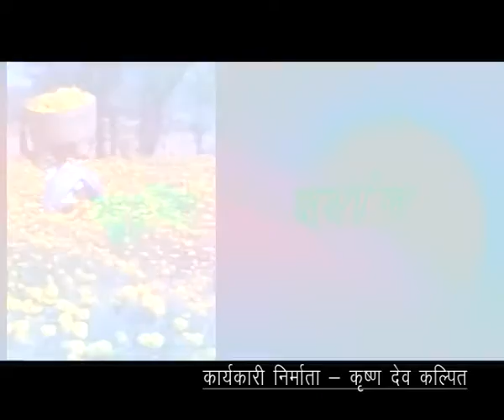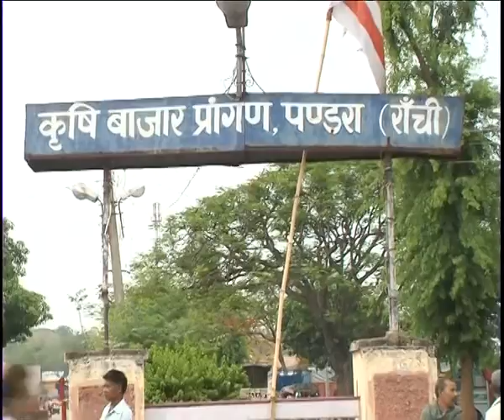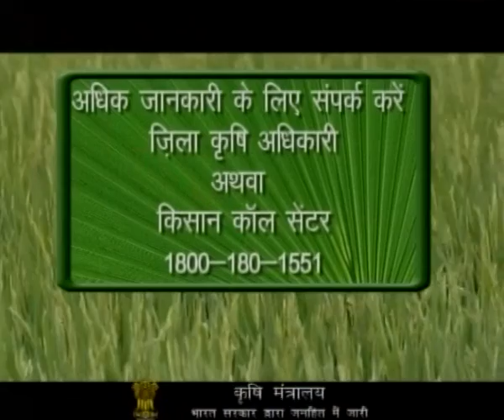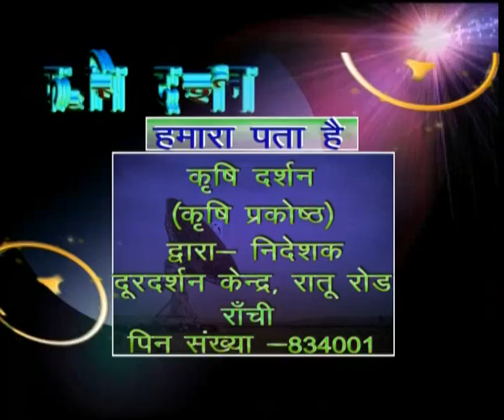KRISHI DARSHAN RANCHI 05th JUNE 2013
Topics included in this program are -

1-Agriculture News
2 'adhik dhan utpadan hetu uchit krishi karya"
3 "sukar palan se adhik laav'